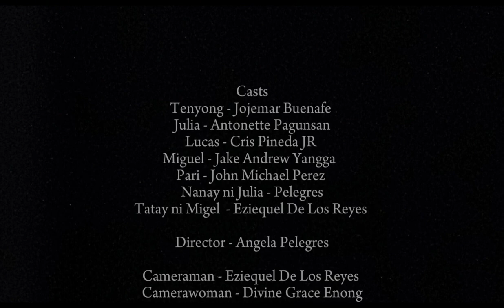"Walang Sugat" By:Severino Reyes Film 🎥 By:Grade 8 Topaz (Group 2) SY-2023-2024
This film is for School Project Purposes